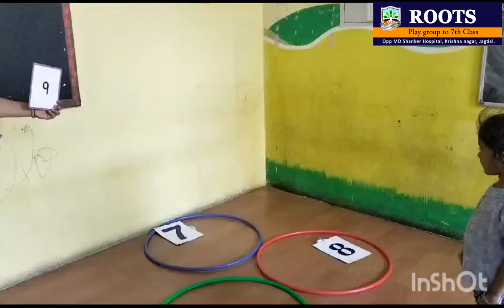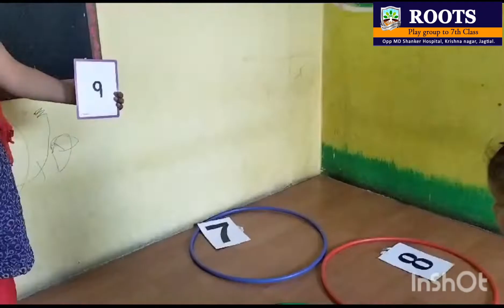" NUMBERS ACTIVITY" BY NURSERY KIDS